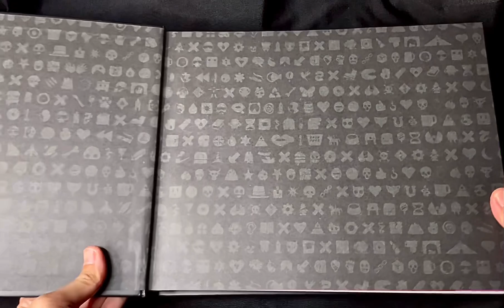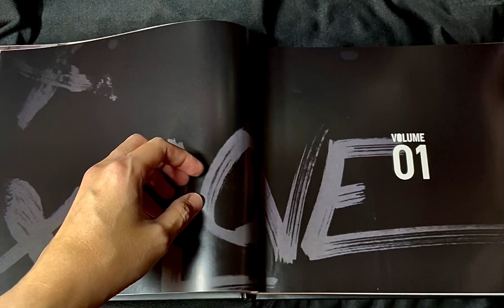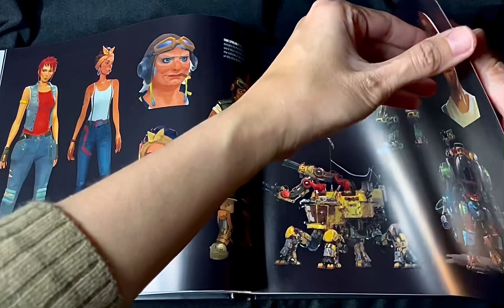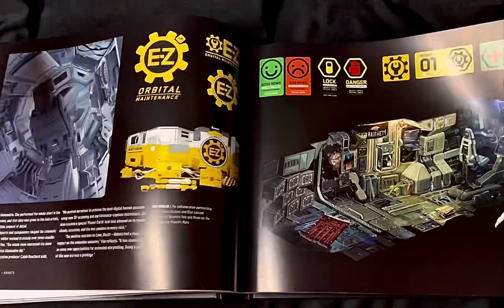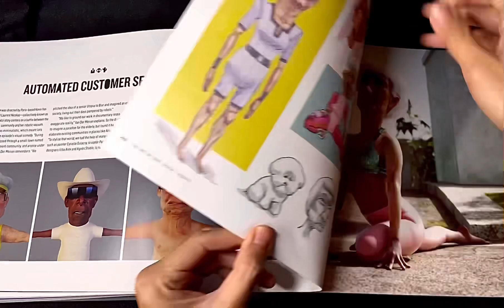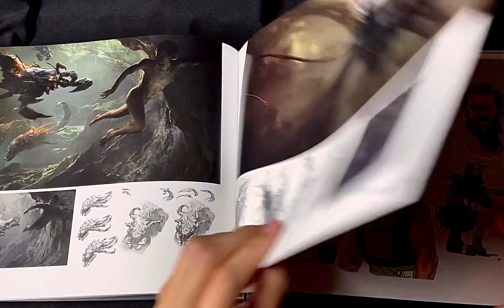THE ART OF LOVE DEATH + ROBOTS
Love Death + Robots is a Netflix series like no other—a breath-taking journey of mature, high-concept tales told with seductive characters, astounding plots, and explosive action. With each episode crafted by different animation teams across the globe, the thought-provoking anthology covers a vast range of animation styles from edgy 2D to stop-motion to anime to hyper-realistic 3D CG.

In this luxury book, discover the wealth of artwork and stories behind the creation of the series’ first three volumes. Includes interviews with key artists and creatives such as series creators Tim Miller and David Fincher, and is full to the brim with everything from beautiful concept art, character studies, costume sketches, paintings, vehicle designs, storyboards, and early vision decks, through to finished frames. Perfect for any fan of animation.